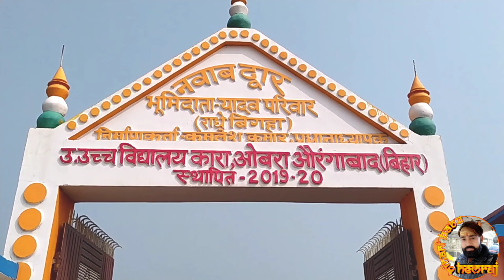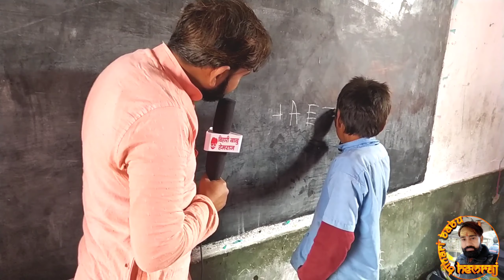मैं बोल नही सकता हूँ पर लिख सकता हूँ और समझ सकता हूँ | मेरा सरकारी स्कूल बहुत बढ़िया है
बोल नही सकता हूँ पर लिख सकता हूँ और समझ सकता हूँ | मेरा सरकारी स्कूल बहुत बढ़िया है